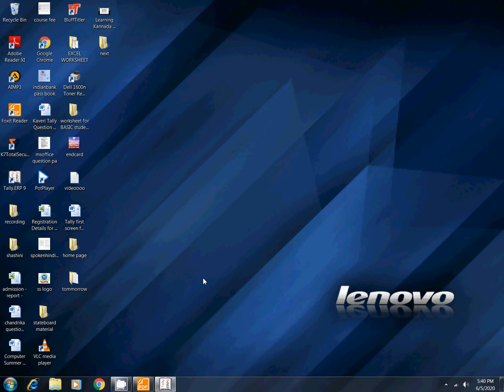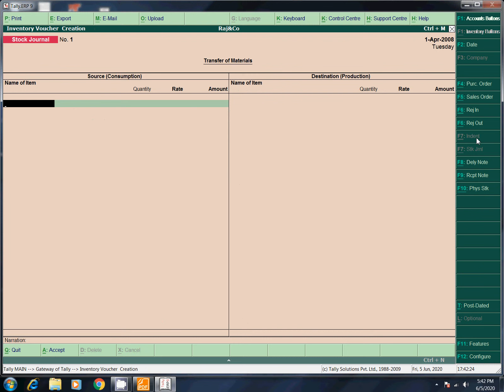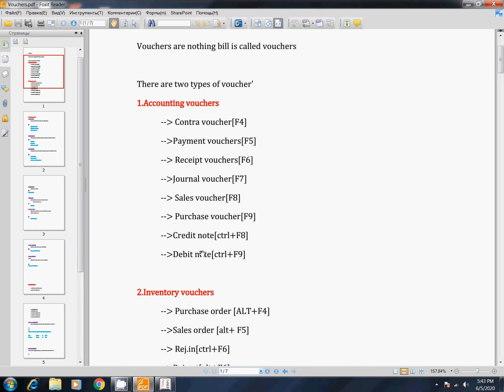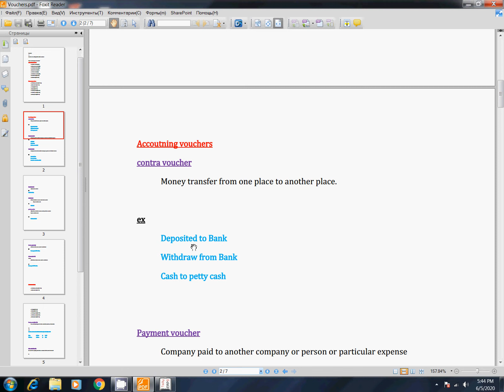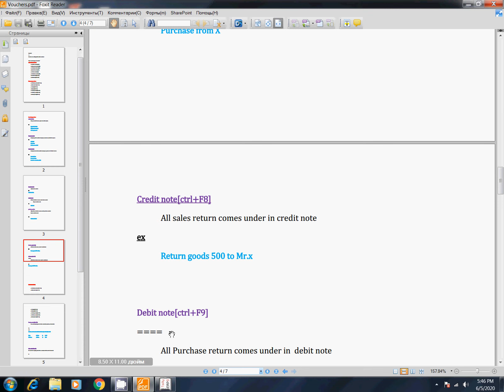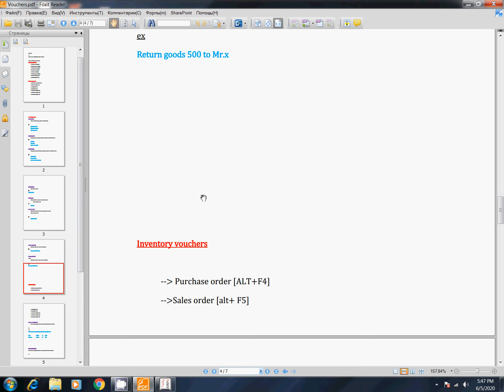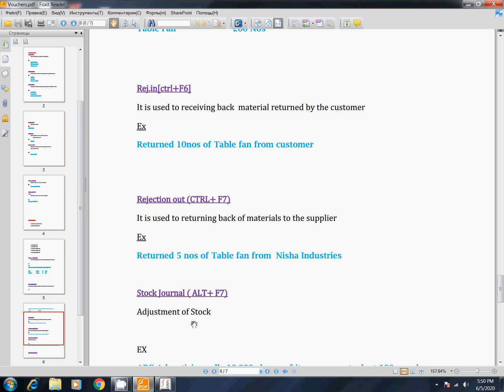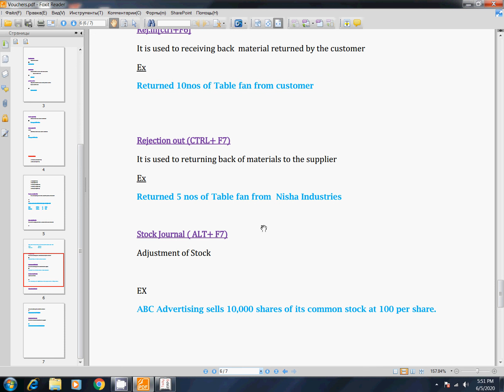Explanation About Vouchers in TALLY ERP 9.0 - Tamil PART 11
This video about to learn about vouchers in Tally ERP 9.0 Tamil